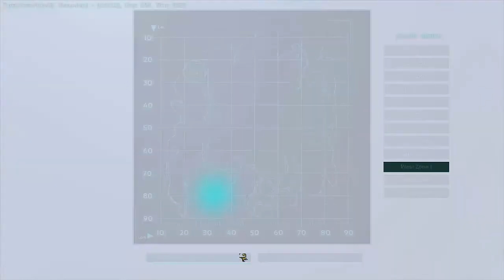Tina Trike! - Ark EP 3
I start the taming on a trike after dying and discovering a new base. Again people leave their doors open! Well, you know what that means!